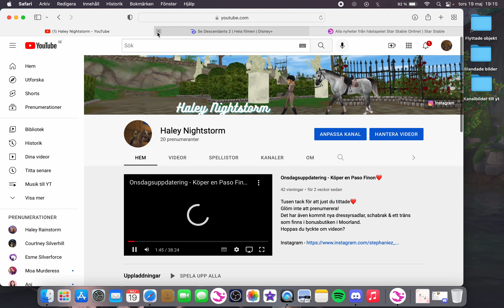SSO - Levlingshäng 7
Tusen tack för att du tittade❤️
Stephanie Beachshield är inte längre mitt mainkonto. Utan nu är det Haley Nightstorm som är mitt mainkonto. Så Stephanie ska jag göra levlingshäng. Och Antonia gör jag uppdateringar på. Och Haley göra jag uppdrag på så länge.

OBS!!! MINA VIDEOR ÄR INTE ANPASSADE FÖR BARN UNDER 13 ÅR! (Jag kan inte rå för att folk ljuger om sin ålder för att komma åt vissa klipp när de registrerar sig på Youtube) Så... anser ni att mitt material är olämpligt på något sätt: titta inte och ha koll på vilken ålder era barn sätter på sina Youtube konton!!!
Barnvänliga klipp finns på "YOUTUBE KIDS!"
GLÖM INTE: Ni kan alltid ställa frågor till mig på min Instagram via DM, det går även bra här i kommentarerna! Alla frågor är välkomna men KOM IHÅG att hålla en god ton mot varandra.
Undrar ni vart jag får mina kläder och utrustning ifrån så finns det en länk till Star Stables databas. Där kan ni hittat allt som går att köpa i spelet och även vart du hittar det.

Kramizar❤️❤️❤️